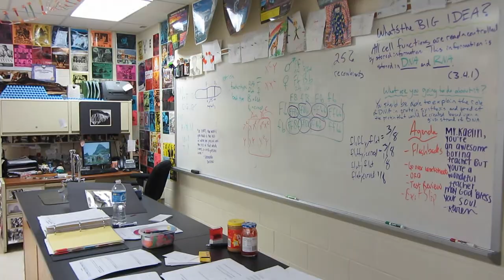Teleport Demonstration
A demonstration of the various camera tricks and effects used to "jump" someone from one spot to another. Footage shot around Bullitt Central.